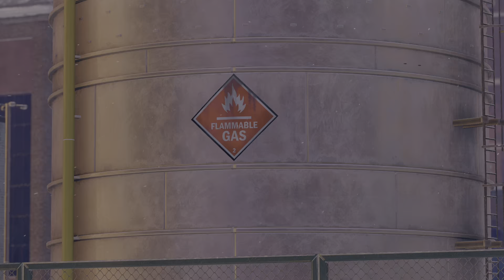Marvel's Spider-Man: Miles Morales